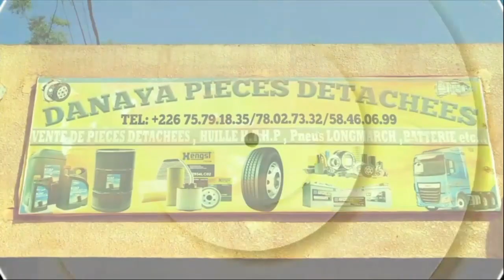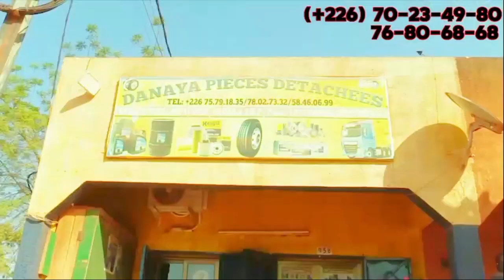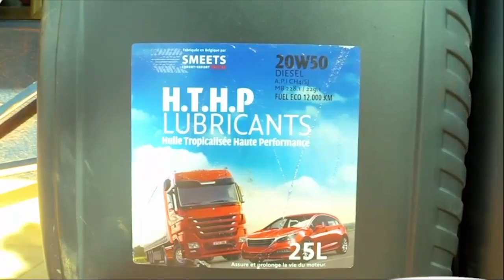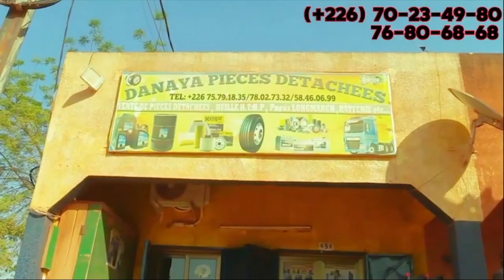RAMADAN KERIM AVEC CHOUAÏBOU SANOGO 01